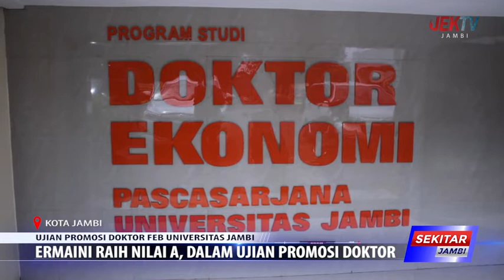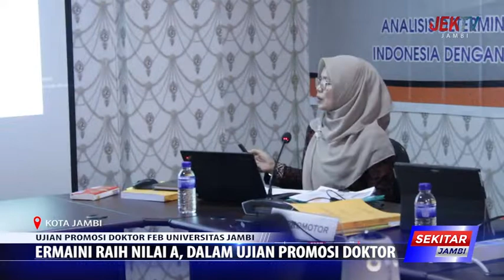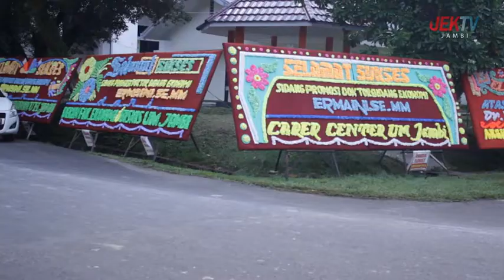ERMAINI RAIH NILAI A, DALAM UJIAN PROMOSI DOKTOR